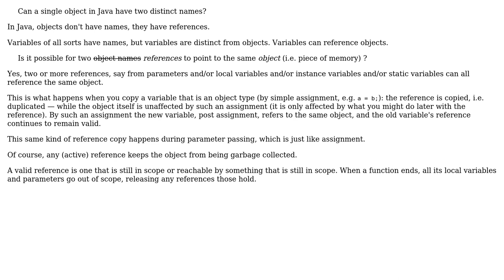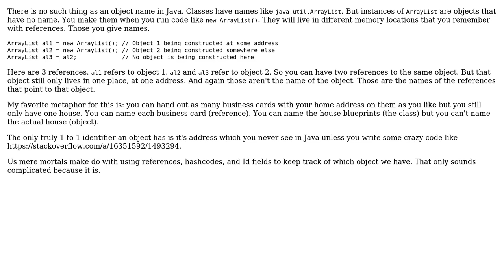Software Engineering: Is it possible for two variables to point to the same piece of memory?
With thanks & praise to God, and with thanks to the many people who have made this project possible! | Content (except music & images) licensed under CC BY-SA | Music | Images & others | With thanks to user Robert Harvey user Kuchiki Byakuya user Erik Eidt user candied_orange and the Stack Exchange Network Trademarks are property of their respective owners. You are responsible for your own actions.